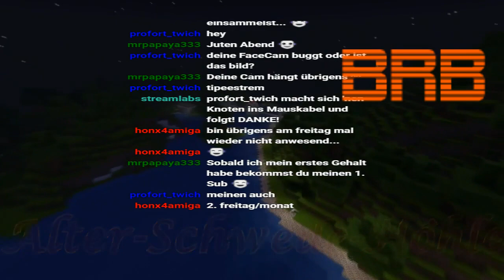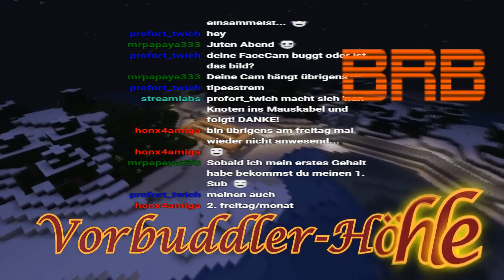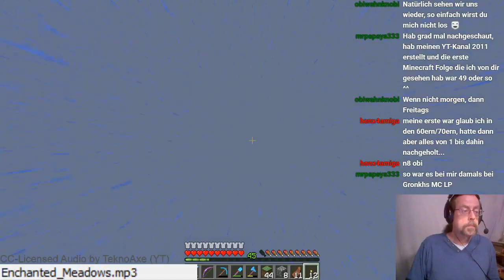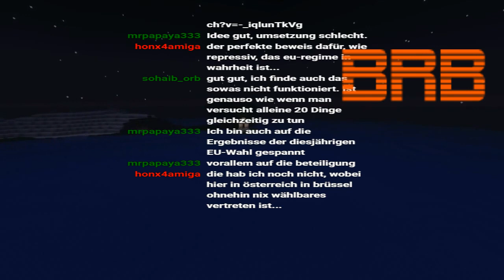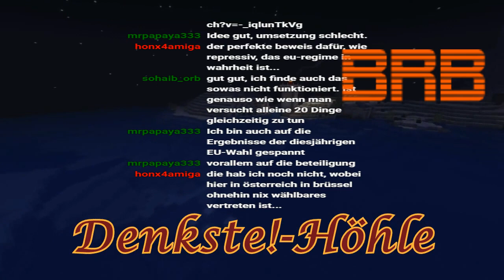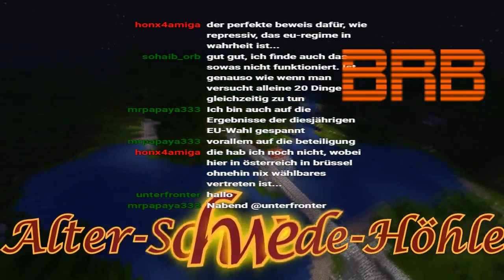LSPMC 726: Gedanken zu perfekten Streams